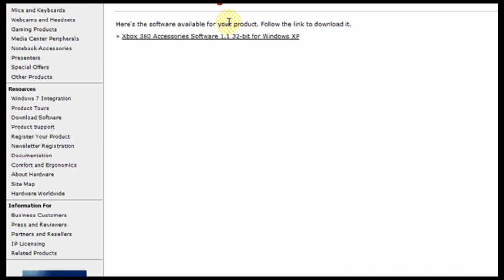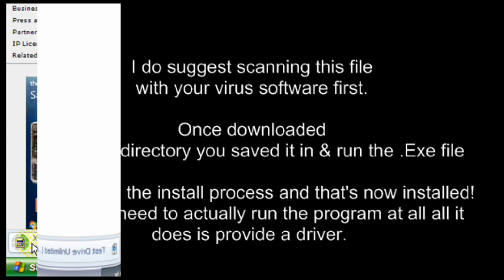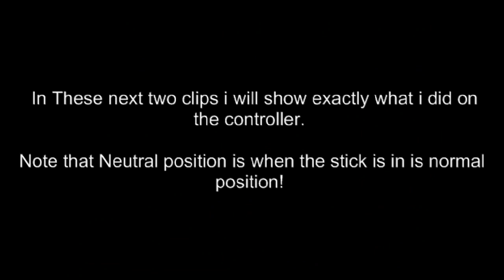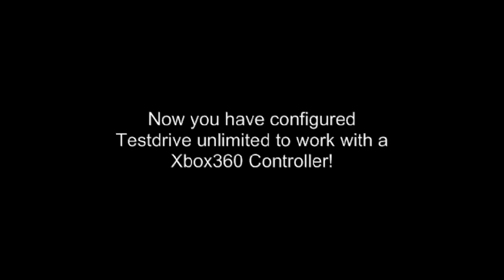Tutorial: How to use and configure your Xbox controller on TDU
Hi welcome to this tutorial video !

In this video i will show you how to setup your Xbox360 controller to work with Test Drive Unlimited. Heres the download link for the Driver:

the link has been changed by Microsoft and all you have to do now is look for "wired controller" and select 32bit or 64bit :D Then a dialogue appears with a save as ... from there it is the same!

I only showed you the main control's but there's so many on there that can be configured it would make my video too time consuming! Every button you want configure is done  the same way as the others!